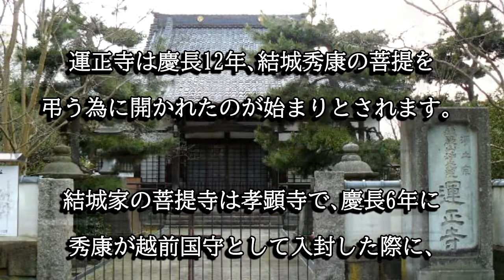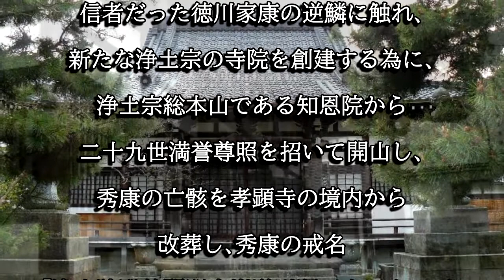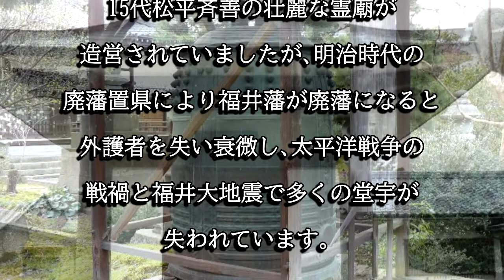運正寺（福井県福井市）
運正寺は慶長１２年に結城秀康の菩提寺として開創された寺院です。その後は福井藩主松平家の菩提寺として篤く庇護され寺運も隆盛しています。